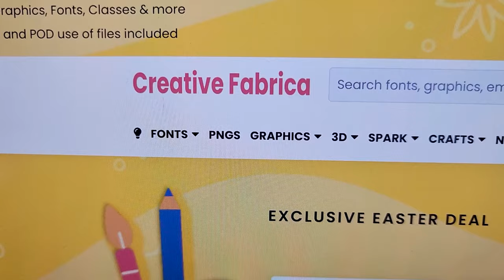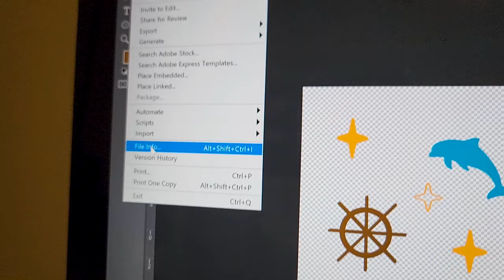Do THIS If You Can't Paint!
🎨 Sublimation Inks (for EcoTank 2760)

🎨 Sublimation Paper

🎨 Epson Eco Tank 2760

🎨 Tall Double-Door Countertop Oven

🎨 Heat Tape

🎨 Paper Cutter